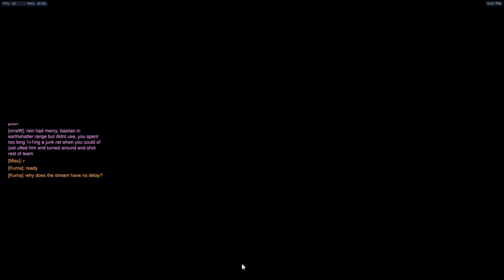So Long Hanjo vs Diverse | Scrub Cup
Group stage in scrup cup